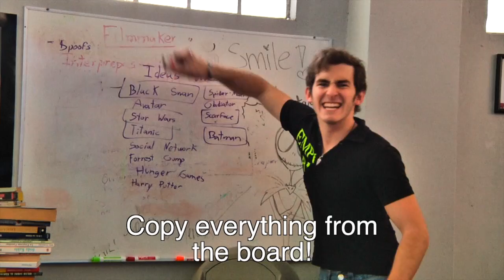Highway to Learn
Just a project we made for chemistry class at school about polypropylene, enjoy!